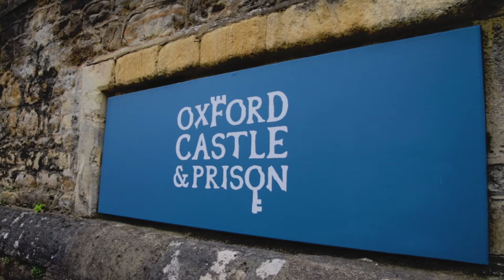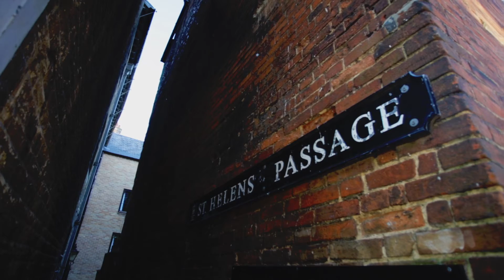Oxford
As lockdown is relaxed and were allowed to go further afield we organised a trip to enjoy the sights of Oxford, while enjoying some warm weather in the local pub gardens.

Highlights of the trip include The Radcliffe Camera, The Sheldonian Theatre, Christ Church Cathedral and Hertford Bridge, also known as the Bridge of Sighs. We also squeeze in a few of the local pubs/bars including The crown, Turf Tavern and the rooftop bar at The Varsity Club ( with its stunning views over Oxford).

Oxford has a long history and is probably most famous for being home to The University of Oxford, established in the 12th century. An more extensive history of Oxford can be found here @ford